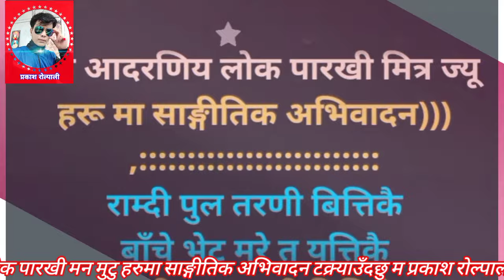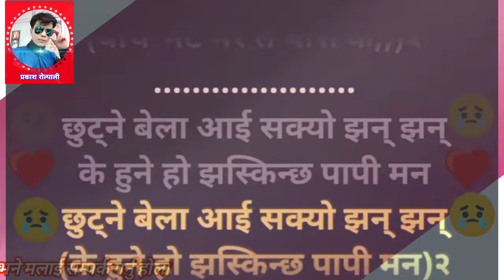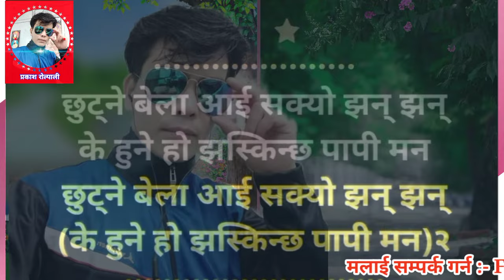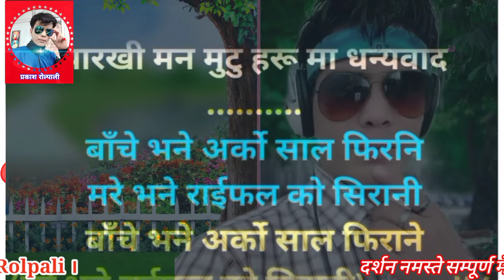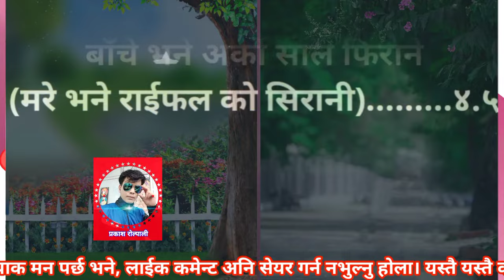Karaoke music track।Ramdi pula tarane bittikai । राम्दी पुल तरने बित्तिकै